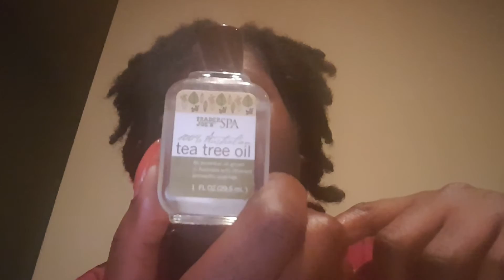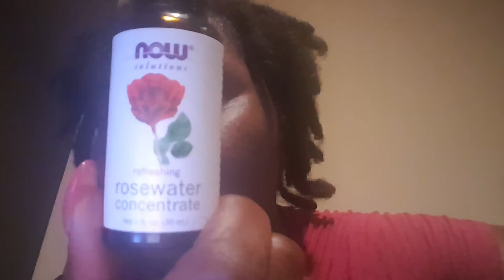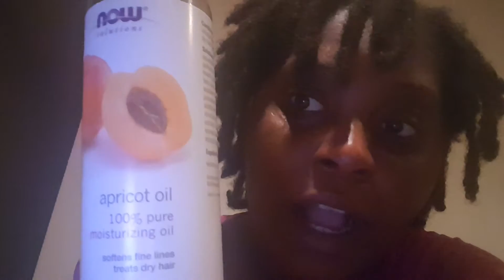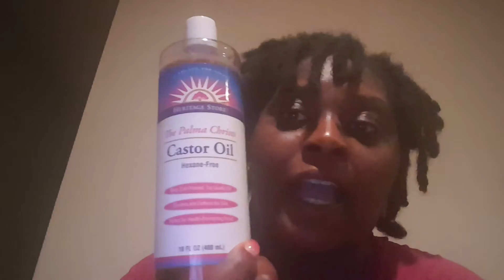My one year loc update (May 1st 2016)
Thanks for supporting my journey love yall muah xoxo